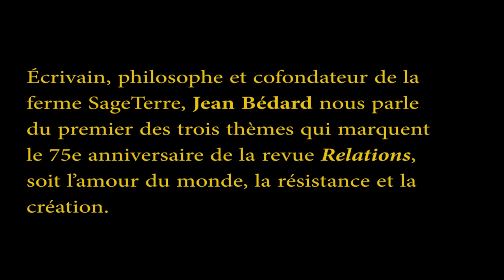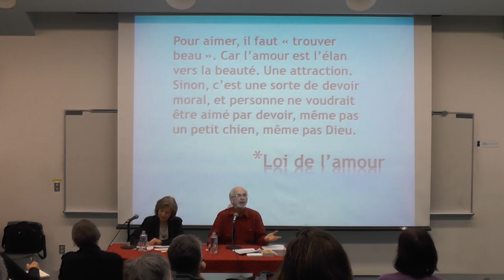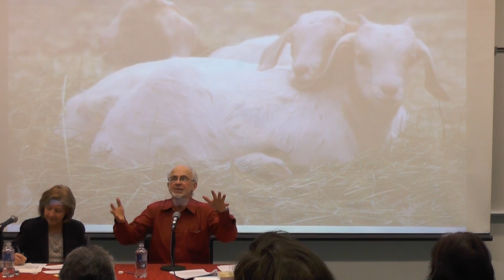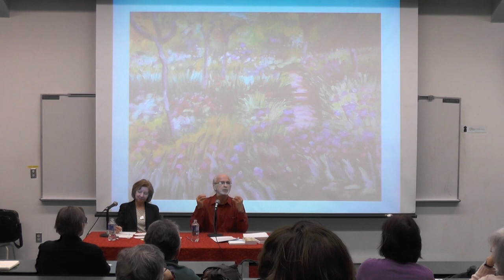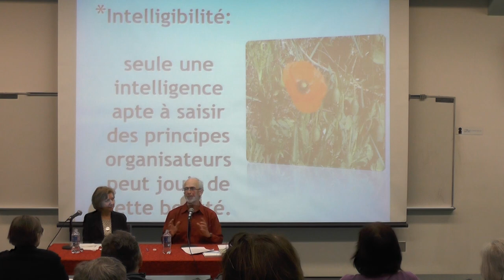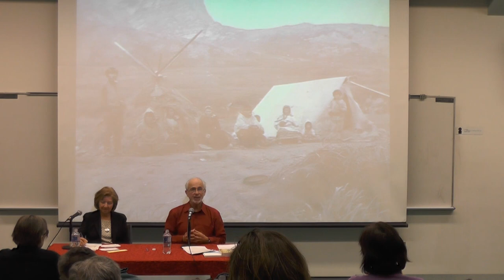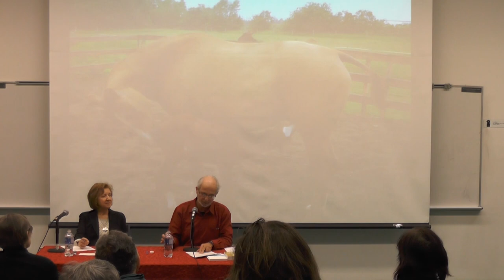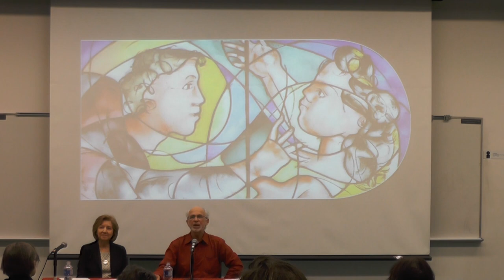Conférence de Jean Bédard sur l'amour du monde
Écrivain, philosophe et cofondateur de la ferme SageTerre. Jean Bédard nous parlera du premier des trois thèmes qui marqueront le 75ème anniversaire de la revue Relations, soit l'amour du monde, la résistance et la création.